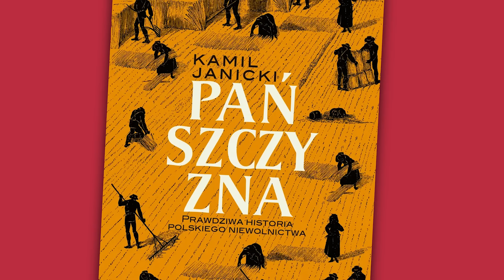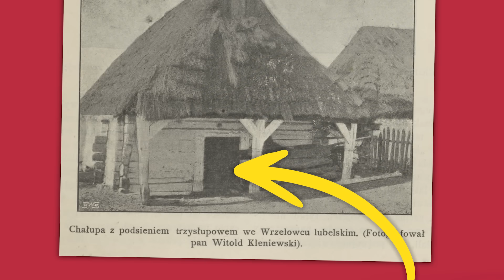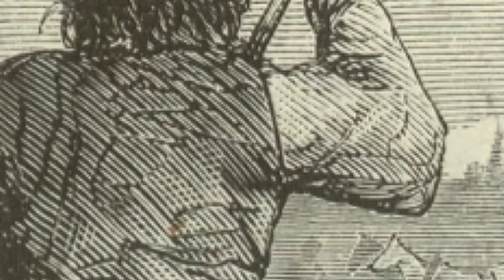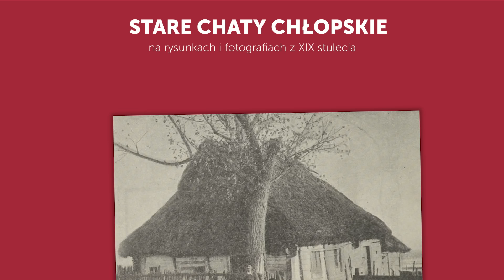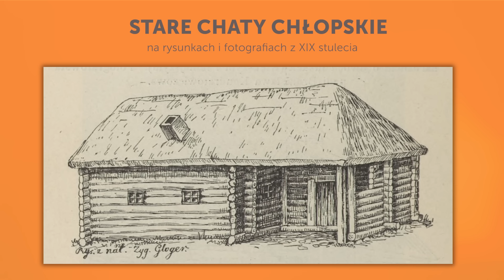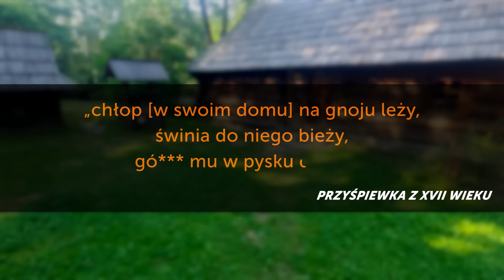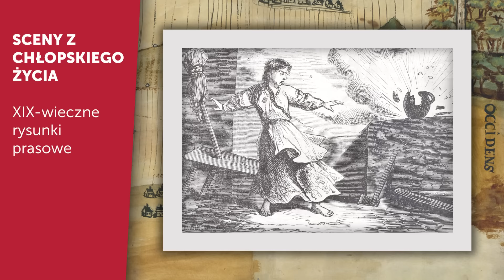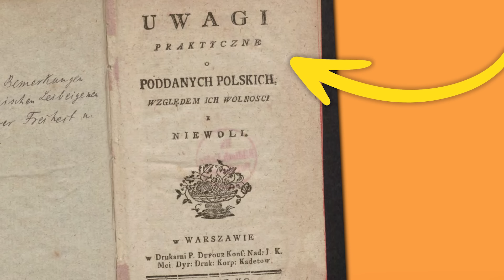Domy polskich chłopów pańszczyźnianych. W takich warunkach żyli nasi przodkowie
Jak mieszkali polscy chłopi pańszczyźniani? Jak wyglądało życie w wiejskiej chacie za czasów Rzeczpospolitej Obojga Narodów? I dlaczego obcokrajowcy aż przecierali oczy ze zdumienia na widok domostw na polskiej prowincji?